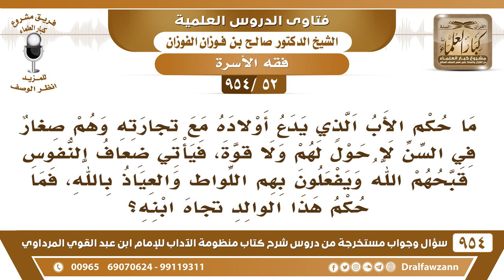[52 -954] ما حكم الأب الذي يهمل أولاده ويتركهم مع أهل السوء، فيُفْعل بهم الفاحشة؟ الشيخ صالح الفوزان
-[52 /954] السؤال: ما حكم الأب الذي يدع أولاده مع تجارته وهم صغار في السِّن لا حول لهم ولا قوَّة، فيأتي ضعاف النُّفوس قبحهم الله ويفعلون بهم اللواط والعياذ بالله، فما حُكم هذا الوالد تجاه ابنه؟
الجواب: الذي يُهمل أولاده سواءً مع تجارة أو لا، إهمال الأولاد، وتركهم في الشوارع، وتركهم في مجالس السوء، وتركهم يذهبون مع من لا يؤمَنون عرضة لأن يقعوا في الفواحش، فالواجب على الوالد أن يَرْعى أولادَه مثلما يَرْعى راعي الغنم غنمه، يتابعها وينظر إليها، ولا يهملها: ومن رعى غنمًا في أرض مسبعةٍ، ونام عنها تولَّى رعيها الأسدُ فالوالد مثل راعي الغنم يُراعي أولاده، ولا يُخليهم يغيبون عنه، ويكل أمرهم إليه، أو يقول: خلهم يروحون أبنام، أو باستريح، خلوهم يطلعون، مثلما يقول بعض الآباء، فهذه مسؤولية أمام الله ▐.
للاشتراك في قناة الشيخ صالح الفوزان
سؤال وجواب من شرح منظومة الآداب ( 945 ) مقطع

للاستفسار والإقتراحات والدعم
رئيس الفريق
لمشروع كبار العلماء